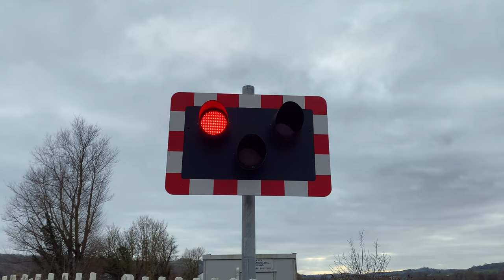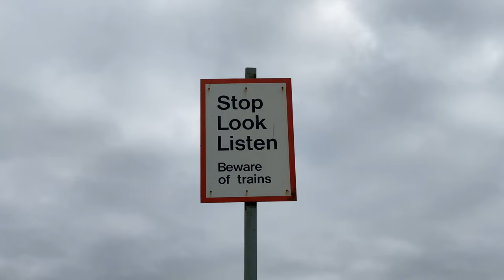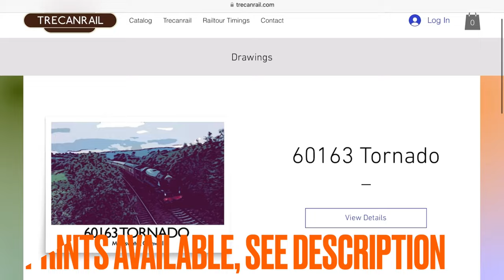Trains at Speed - GWR & XC trains - Bristol to Exeter - 2023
Trains at Speed on the GWML Devon
A short trip to the Bristol to Exeter Mainline, specifically, the part in Devon. On the Devon Levels, the line speed is 100 mph in most places, so it made for a great place to do trains at speed. In this video, you will find GWR Class 800s, XC Class 220 Voyagers, GWR and Cross Country Class 43s, and more.

Find a south-west railtour calendar, along with a heritage gala calendar and my best photos at: